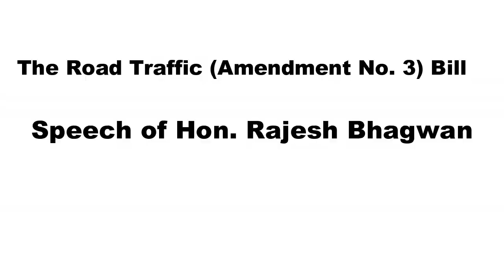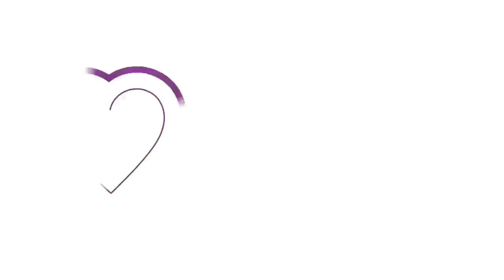Speech of Hon. Rajesh Bhagwan- The Road Traffic (Amendment No. 3) Bill